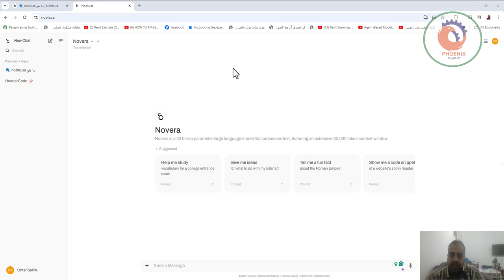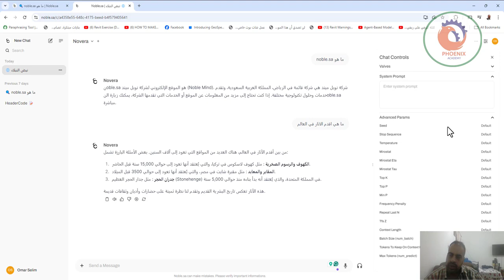noble sa الذكاء الاصطناعي العربي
نoble.sa هو الموقع الإلكتروني لشركة نوبل ميند (Noble Mind). شركة نوبل ميند هي شركة قائمة في الرياض، المملكة العربية السعودية، وتقدم خدمات وحلول تكنولوجية مختلفة. إذا كنت تحتاج إلى مزيد من المعلومات عن الموقع أو الخدمات التي تقدمها الشركة، يمكنك زيارة النoble.sa مباشرة.تخصصت نوبل ميند في تطوير الحلول البرمجية الحديثة التي تتناسب مع احتياجات الأعمال في السوق السعودي، حيث تقدم مجموعة متنوعة من الخدمات مثل تطوير التطبيقات، وتصميم المواقع الإلكترونية، واستشارات تكنولوجيا المعلومات.

كما تسعى الشركة إلى تزويد عملائها بأفضل الأدوات التكنولوجية لتحقيق أهدافهم وزيادة كفاءتهم. فريق العمل في نوبل ميند يتألف من مجموعة من المحترفين ذوي الخبرات الواسعة في المجال، مما يضمن تقديم حلول مبتكرة وموثوقة.

للاطلاع على المشاريع السابقة والمراجعات من العملاء، يمكنك زيارة قسم المحفظة على الموقع. نوبل ميند تلتزم بتقديم رضا العميل كأولوية قصوى، مما يسهل عملية التعاون والعمل المستمر لتحقيق النجاح المشترك.

❤️ روابط التواصل
✅ انستجرام